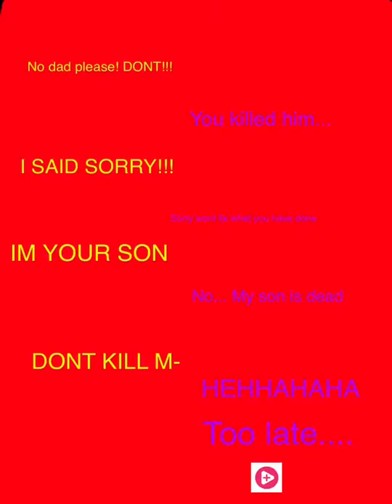After the bite of 87